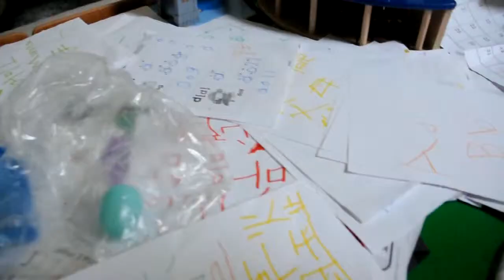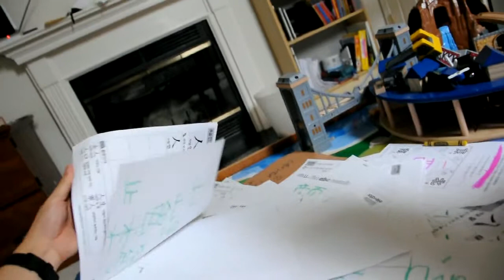호건이 일본어, 한자 공부 (2/3)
하루에 글씨 연습을 수십 장씩 해서 마커와 색연필이 금방 금방 다 닳아 없어진답니다. 시키지도 않는 공부를 스스로 흥미를 갖고 한다는 사실이 참 대견스럽네요. 그렇지만 저 열풍이 과연 얼마나 갈지요...? 아빠는 어렸을 때 학습지 풀기를 너무나 싫어했는데 확실히 아빠는 안 닮았나 봅니다.